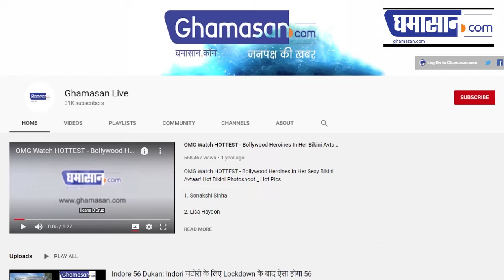M Group प्रेसिडेंट Supriya Madan ने नागरिकों से की मार्मिक अपील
केरल की घटना पर जताया दुख
आवारा पशुओं की सहायता करने को कहा